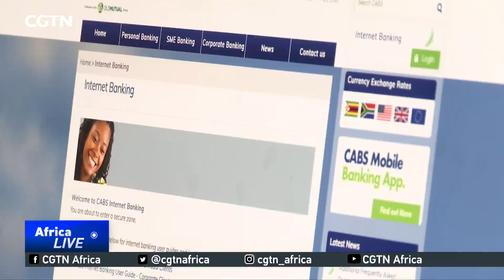8% of Zimbabwe's bank workers retrenched in 2019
8% of Zimbawbe's bank workers were retrenched in 2019. The country's deep economic crisis partially explains that trend, but not all of it. A move towards more automation of services also led to more job cuts. Those who still remain could soon be in the firing line.  As CGTN's Farai Mwakutuya now reports, they're being urged to re-skill or risk getting left behind.